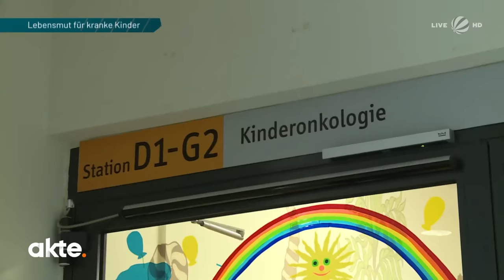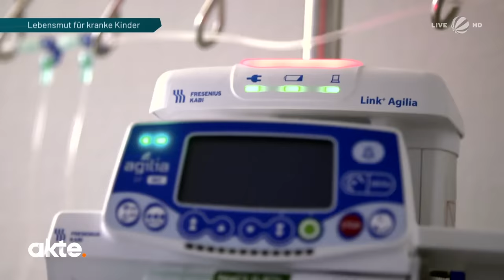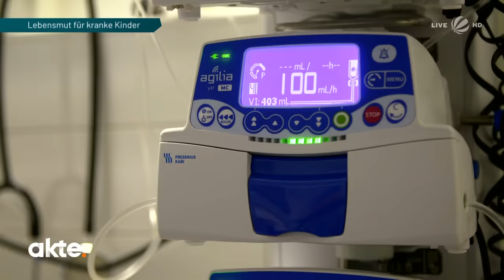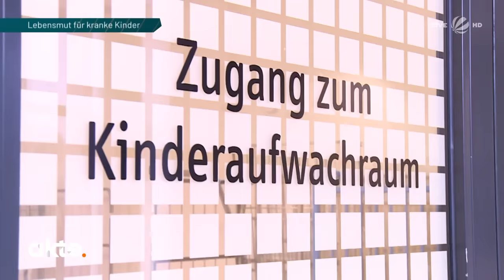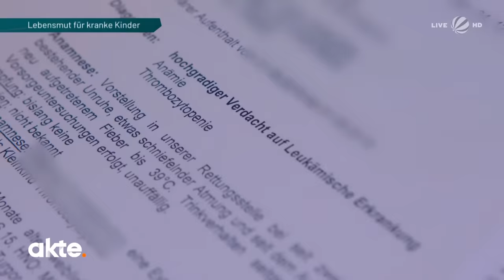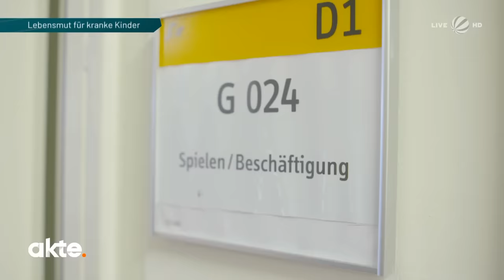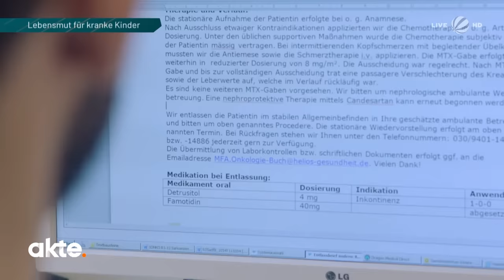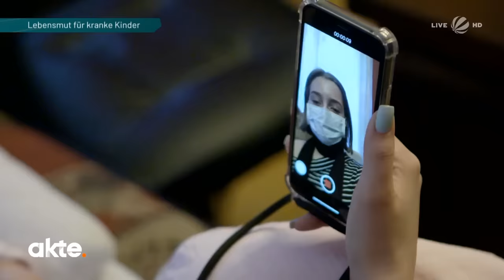Krebskranke Kinder: tapfere Helden mitten unter uns! | Akte | SAT.1 TV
Krebs gehört immer noch zu tödlichen und unheilbaren Krankheiten, die schon im Kindesalter auftreten können. Besonders für Kinder und Jugendliche ist das ein belastendes Schicksal, deshalb ist wichtig, ihnen zu neuem Lebensmut zu verhelfen.